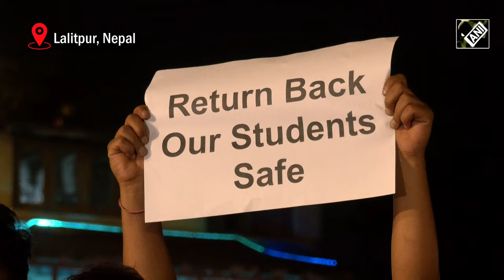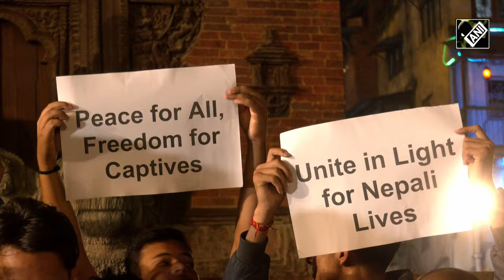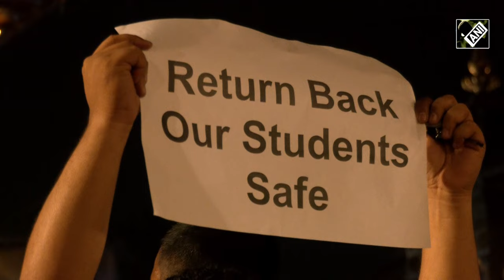Students Union Holds candlelight vigil to Commemorate Nepali Lives Lost in Israel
Dozens of students held a candlelight vigil on the premises of Patan Durbar Square here commemorating the 10 Nepali students killed by Hamas in Israel. The members of the Nepal Student Union observed a minute of silence on Monday, lit candles while they stood in line holding banners and placards that read "Heartfelt condolence" and "Pray for World Peace" and called for prompt rescue of remaining Nepali citizens trapped in Israel. The 10 Nepali students who were flown to Israel under the "Learn and Earn" scheme of the Israeli Government fell victim to the attack of the Hamas terror group.  The Nepal Embassy in Tel Aviv late on Sunday evening confirmed the death of Nepali citizens as well as stated some were in critical condition and some were missing. According to the Foreign Minister of Nepal, 265 more Nepali students are enrolled in a study and employment program in Israel, which is funded by the Israeli government, while 4500 more Nepalis are employed as carers there. 17 of the 49 students from Sudur Paschim University were studying in Kibbutz Alumim, located in southern Israel close to border areas with Gaza. The Foreign Minister in his address had mentioned 10 students to be out of contact who by late evening were confirmed dead. Nepal's Ministry of Foreign Affairs announced that Nepali students in Israel have been rescued and the process of relocating them to safety has already begun. Further, the Prime Minister announced the sending of flights to evacuate nationals from Israel which has been under surprise terrorist attack since Saturday (October 7).